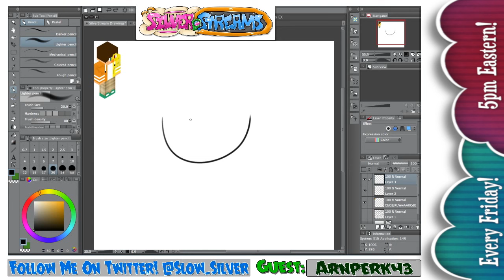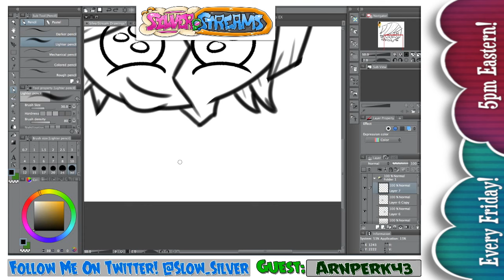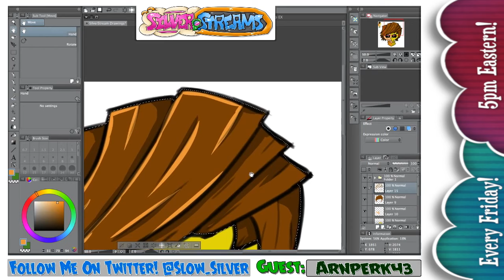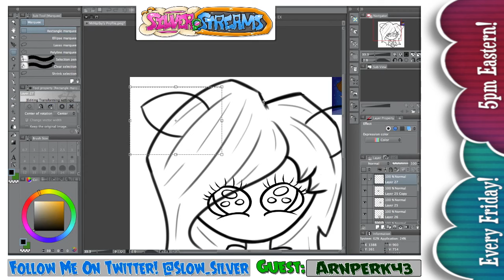SilverStreams | EP1 | Highlights! | Bad Jokes?